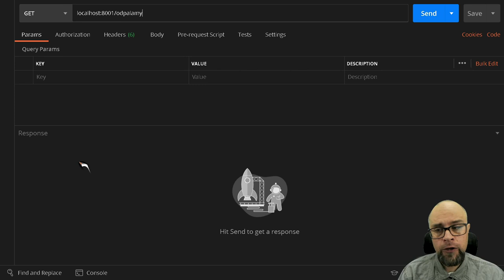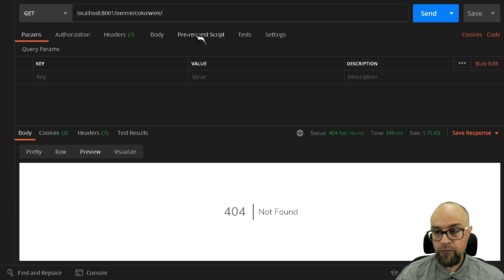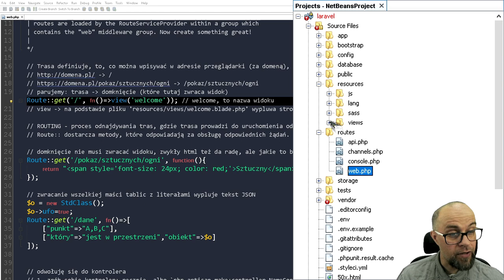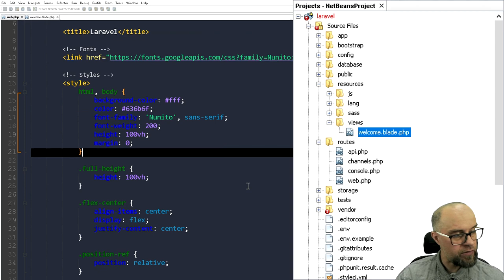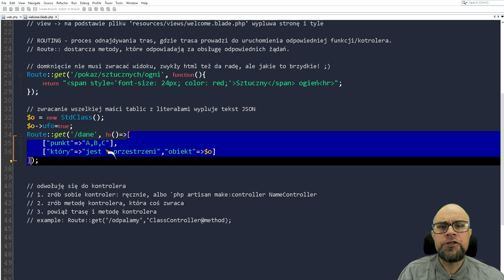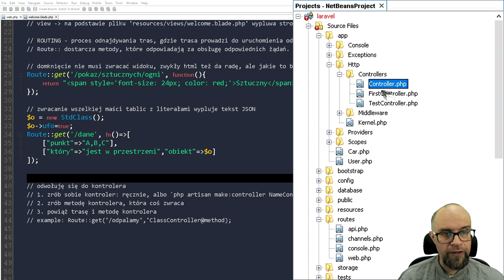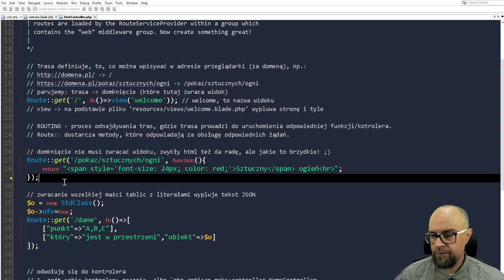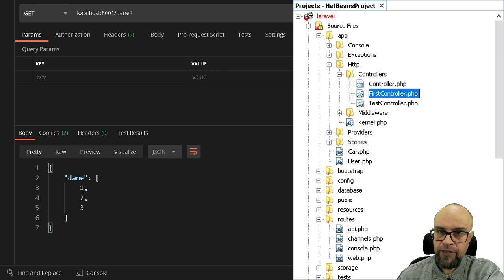20. PHP. #3. Laravel - routing. 1/3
Ten odcinek rozbijam na 3 odcinki.